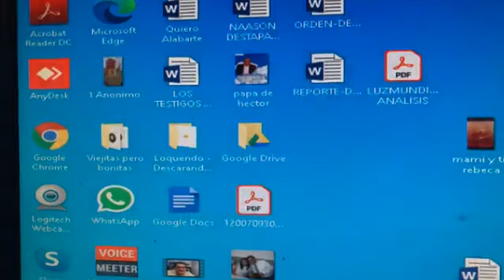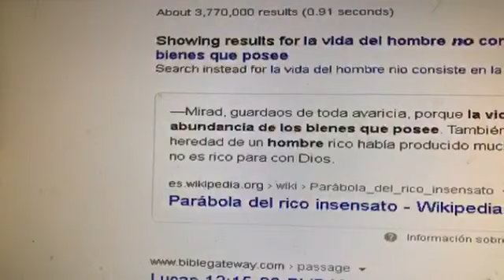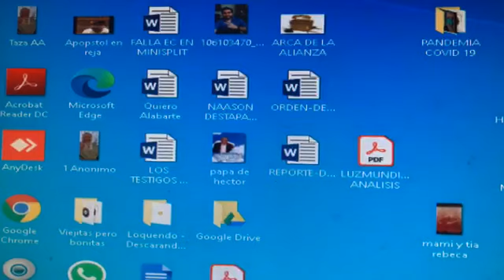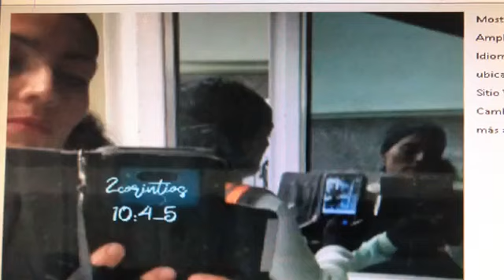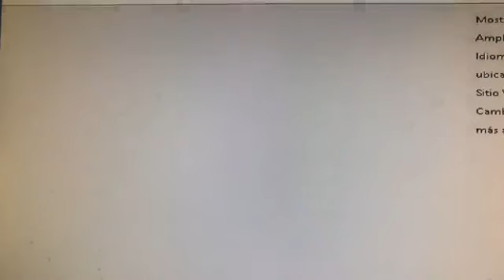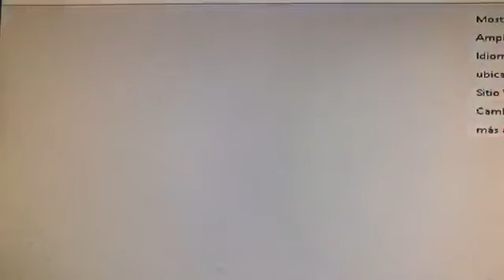2 INSTRUCCIONES PARA QUE VIVAS Y SEAS PROSPERADO